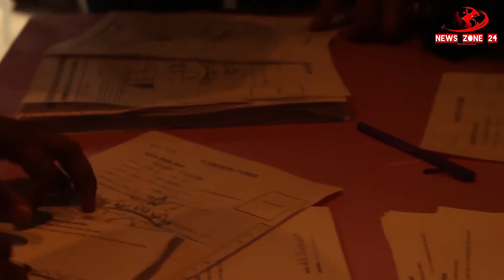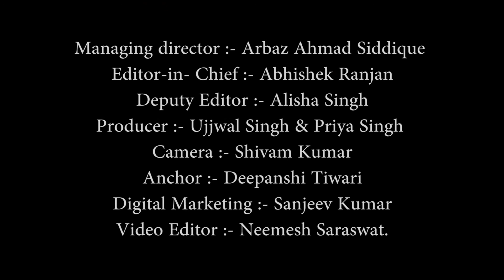ICMI Mr & Miss India Delhi Audition Round 2 | Akash Chodhary |2018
Media coverage of ICMI Mr & Mrs India . An event for search of new face for Upcoming Movie .
Get judged by Splitsvilla 10 Fame Akash Chodhary in Delhi Auditions.